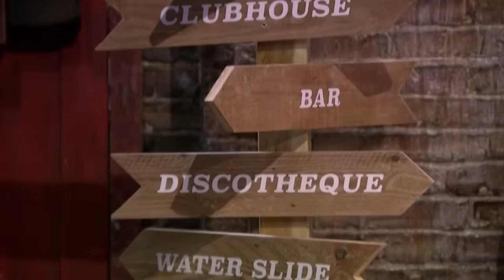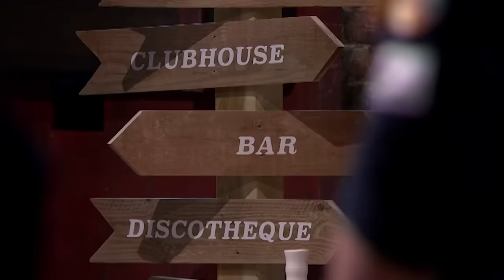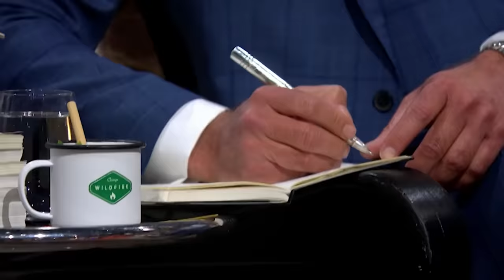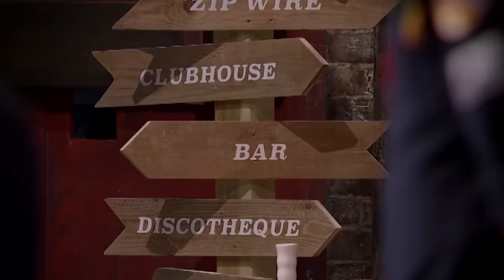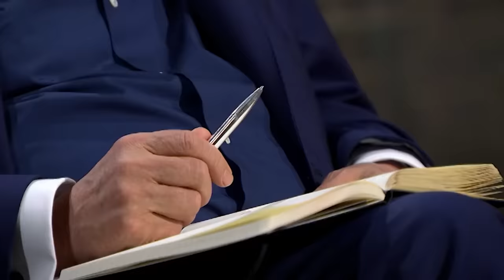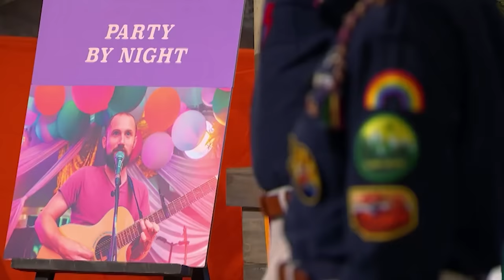A Last Minute Turn Of Events For These Camping Entrepreneurs | SEASON 19 | Dragons' Den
Hoping for Deborah Meaden as their key investor, Julia Lowe and Lee Denny are next into The Den. They're pitching their Summer Camp For Adults concept called Camp Wildfire and are seeking an investment of £75,000 for 5% of their business.